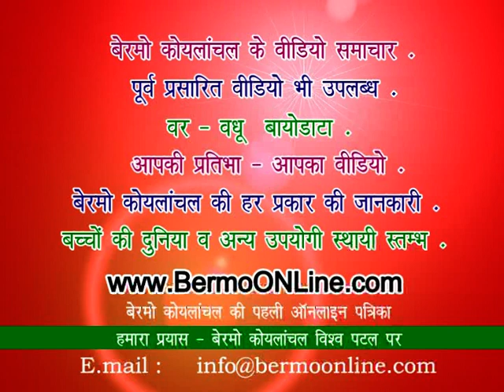Vihangam Yog Guru Gosthi - Lalpania - Gomia - Bermo Koylanchal - 27.12.2009 - Vol - 2.mpg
बेरमो कोयलांचल अंतर्गत गोमिया प्रखण्‍ड के ललपनिया थाना परिसर में, बोकारो थर्मल शाखा की ओर से विहंगम योग गुरुगोष्‍ठी का आयोजन किया गया जिसमें विहंगम योग के माध्‍यम से सदगुरु के बताए गये नियमों का पालन करते हुए मोक्ष को प्राप्‍त किया जा सकता है साथ ही योग के माध्‍यम से आत्‍म चेतना के रास्‍ते कुंडली जागृत कर सारी बुराइयों को दूर किया जा सकता है। इससे समाज में फैली कुरीतियों को दूर करने में बल मिलेगा।
विहंगम योग को अन्‍य पंथों से भिन्‍न व सदगुरु सदाफल की कृपा से बहुत आसान व सुलभ बताया गया। जिस प्रकार से इस पंथ के गुणों की चर्चा की गई अगर उसे सही मानें और सभी इसका पालन करें  तो  नि:संदेह  समाज में एक अभूतपूर्व परिवर्तन दिखायी पड़ेगा। सबसे बड़ी उपलब्धि तो यह होगी कि बिना किसी प्रशासनिक सख्‍ती के हिंसा और व्‍याभिचार पर बहुत हद तक नियंत्रण पाया जा सकेगा एवं आपसी द्वेष की भावना का समाज से निष्‍कासन हो जायेगा।

Follow BERMOonline on FACEBOOK, INSTAGRAM, TWITTER, LINKEDIN